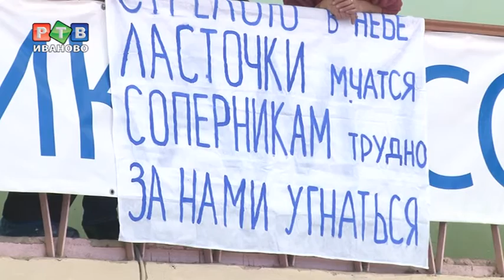Дошколята и их папы и мамы посоревновались